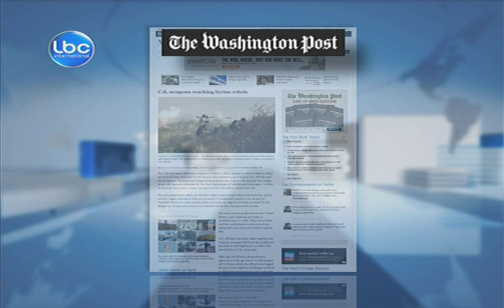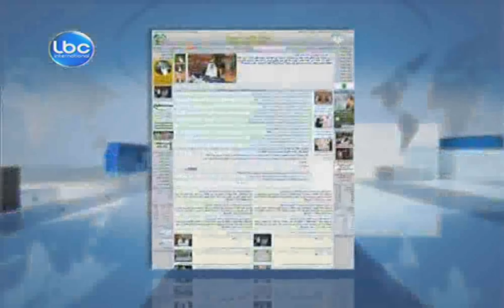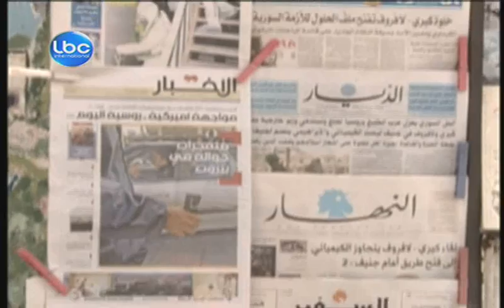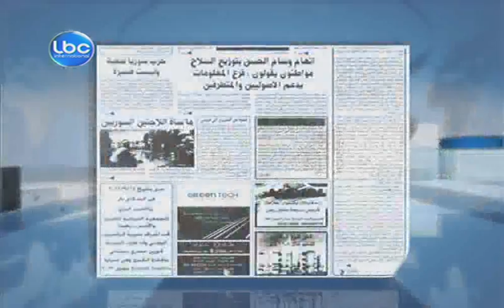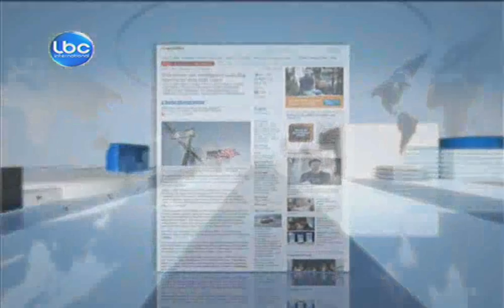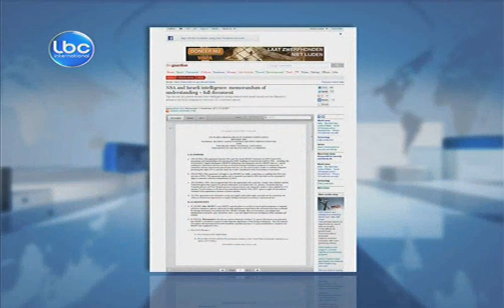LBCI Night Bulletin - September 12,2013